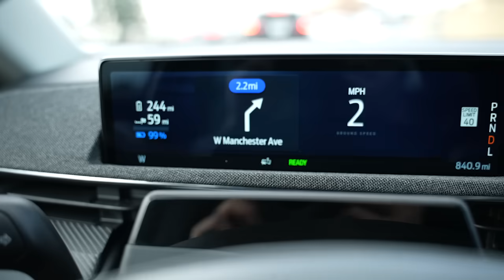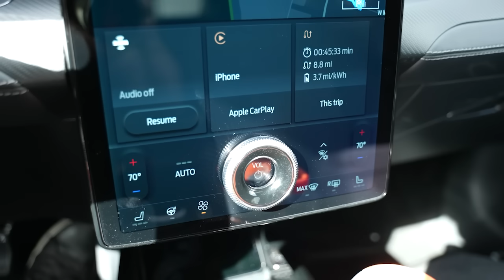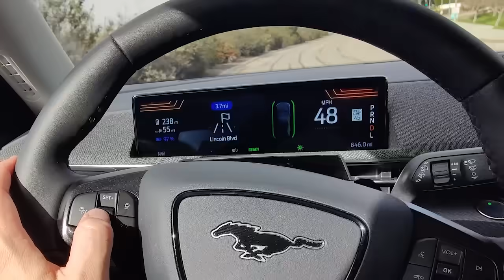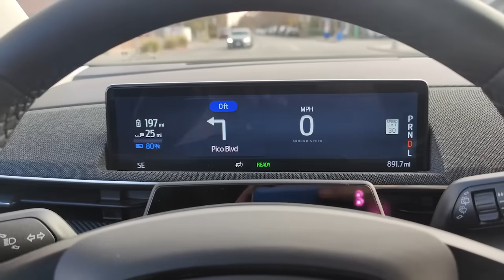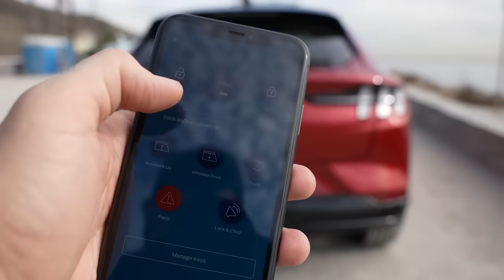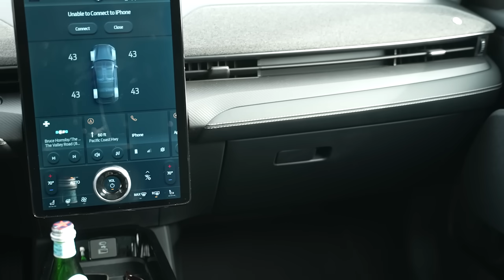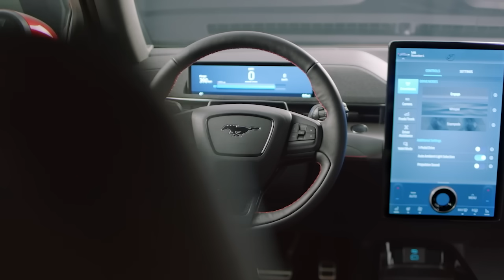Mustang Mach-E Test Drive - An Absolute Winner!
Thanks to Ford for inviting me to test drive the new Mustang Mach-E. How does it stack up though? Let's checkout the range, tech, price and performance specs.

// Credits
Editing: Ben Pryce (Black Wave Digital)
Producer: Katie Felton
Writing: Ben Sullins